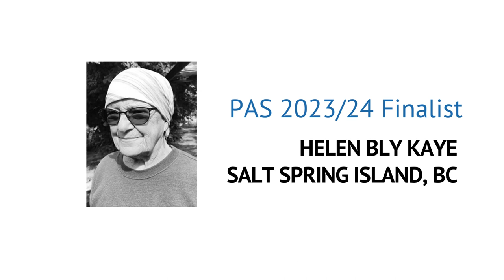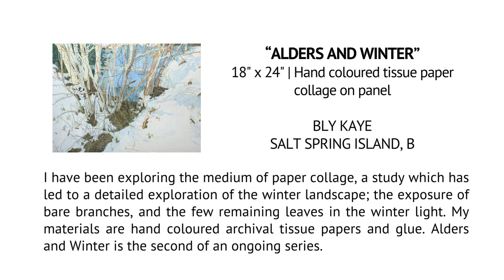Finalist Bly Kaye Interview with John Bateman | Parallel Art Show 2023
ALDERS AND WINTER
Bly Kaye
Salt Spring Island, BC

Medium: Hand coloured tissue paper collage on panel

I have been exploring the medium of paper collage, a study which has led to a detailed exploration of the winter landscape; the exposure of bare branches, and the few remaining leaves in the winter light. My materials are hand coloured archival tissue papers and glue. I like to discover the effects of layering different colours of papers; the subtle changes from wet to dry, and the differences between tearing and cutting. Alders and Winter is the second of an ongoing series. I aim for a feeling of serenity, representing the landscape I know so well.

Bly Kaye is an artist living and working on Salt Spring Island. A graduate of the Vancouver School of Art (now Emily Carr University of Art + Design), she has been a practicing artist for over 35 years. Her work focuses on a detailed depiction of her winter environment through the medium of tissue paper collage. She has given workshops in Mexico and on Salt Spring. Bly Kaye is represented by the Steffich Fine Art Gallery on Salt Spring Island.

Steffich Fine Art on Salt Spring Island
The coolest art gallery in the world!

- Established in 1992 by Matt Steffich (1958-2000)
- Located on Salt Spring Island BC Canada
- Gallery artists include Norval Morrisseau, Abraham Anghik Ruben and Robert Bateman
- Canadian representative of Kinetic wind sculpture artist Lyman Whitaker
Rock and Roll art including:
- Original vintage concert posters from the Fillmore West and Winterland Ballroom, San Francisco
- Photography by Dee Lippingwell
- Contemporary rock and roll posters by Bob Masse
- and. Free Appraising! (Antiques, Art, Coins, Jewelry, Estates and more)

3103-115 Fulford Ganges Rd.
Salt Spring Island, British Columbia
V8K 2J9 Canada